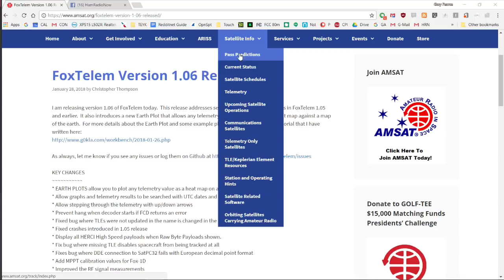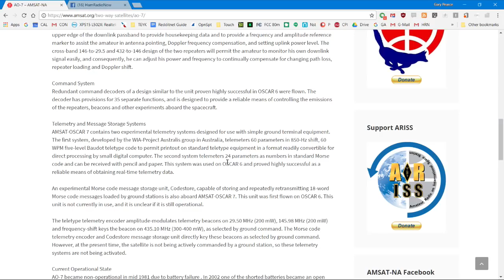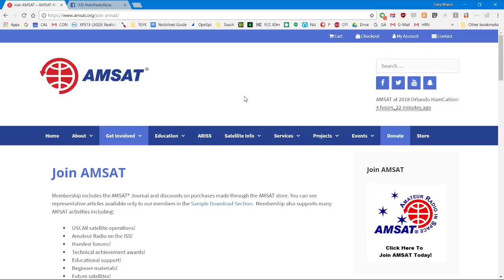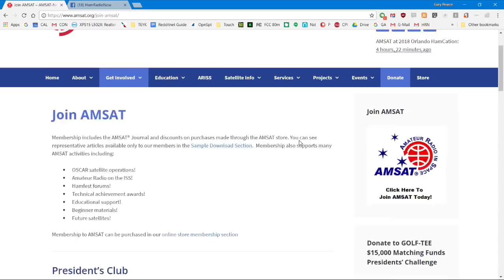HRN 384 AMSAT Update, Live from Orlando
AMSAT President Joe Spier K6WAO goes in depth (height) about AMSAT and Satellites with KN4AQ